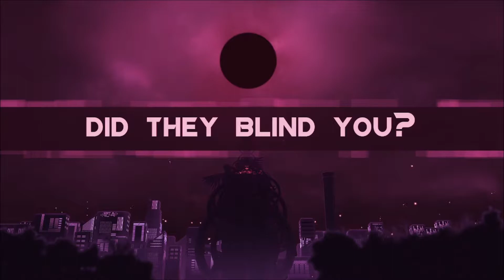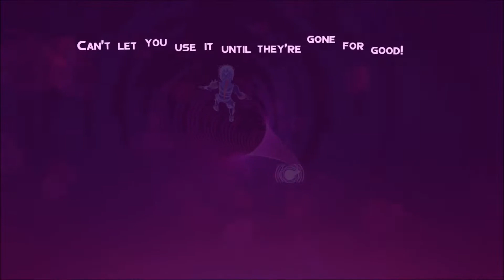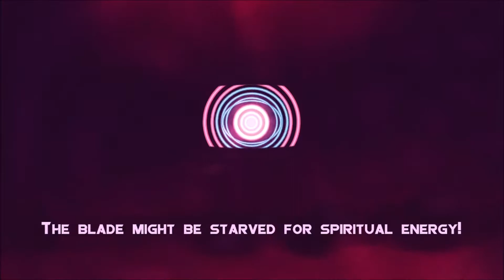My First 30 Minutes with Klang 2 - PC Steam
Enjoy as I struggle through my first experience of Klang 2, the psychedelic rhythm-action game, blindly pursuing full immersion with dance music through high-speed combat.